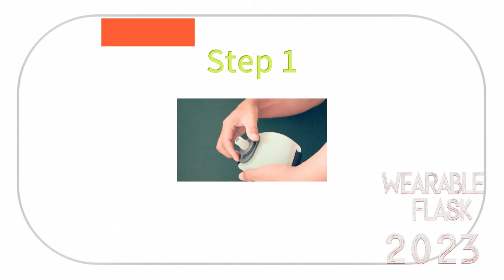Wearable Flask Movie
This is a new innovative flask which you can wear on your hand. It will free your hand for hydration when you are active outdoors. We specifically designed this brand new product for those outdoor enthusiasts, a 7 fl oz of capacity is just enough for 1 - 2 hours of outdoor activities. The flask is with a high elastic strap and strong velcro so it is very easy to wear and take off, and the fabric strap is also comfortable for long time wearing. And our genius design of nipple is unique and it is very convenient for drinking. You will get hydrated easily even no need to stop your activities. The water is kept inside the silicone body which is food grade and BPA Free. This wearable flask is designed for running, cycling, climbing, diving and surfing etc., you can wear it for most of your outdoor activities and race, or stage performance. It improves your experiences of how to get hydrated when you are active outdoors. It is collapsible and foldable to very small size and also very light weight.